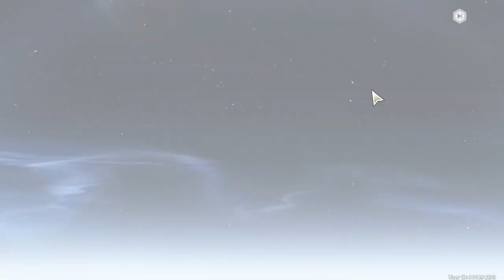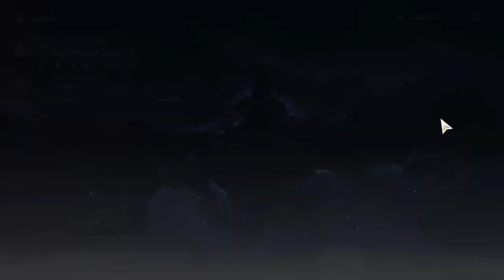At last I Got Murata Himeko Oh Yinlin LOL